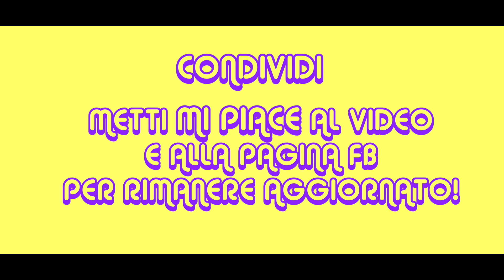Luca Argentero rimorchia donne!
Come si fa ad andare a colpo sicuro, con una donna, al primo appuntamento?

Ce lo spiega Luca Argentero!